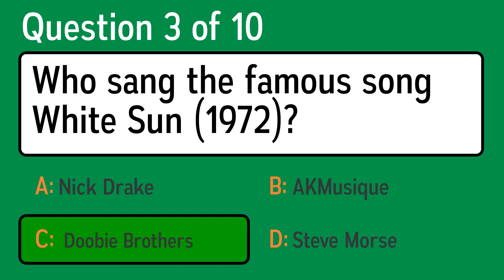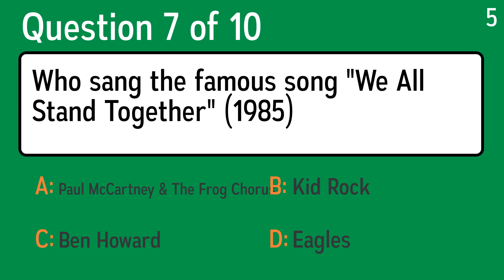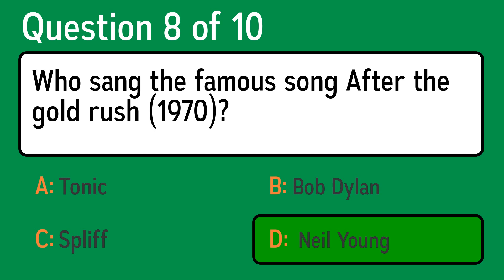Who Sang These Songs?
Question 1: Who sang the famous song Psychokiller (studio) (1977)?
 Answer a: Baltimora
 Answer b:  Talking Heads
 Answer c: Beach Boys
 Answer d: JD Edwards Band

Question 2: Who sang the famous song Sledgehammer (1986)?
 Answer a: Santana
 Answer b: Bruce Cockburn
 Answer c:  Peter Gabriel
 Answer d: Toto

Question 3: Who sang the famous song White Sun (1972)?
 Answer a: Nick Drake
 Answer b:  Doobie Brothers
 Answer c: AKMusique
 Answer d: Steve Morse

Question 4: Who sang the famous song ”She’s Leaving Home” (1967)?
 Answer a: Arcade Fire
 Answer b: The Specials
 Answer c: Sheffield Socialist Choir
 Answer d:  The Beatles

Question 5: Who sang the famous song "Sugar" (2015)
 Answer a: Maroon 5
 Answer b: Eva Cassidy
 Answer c: J.J. Cale
 Answer d: Gregory Porter

Question 6: Who sang the famous song "Off The Wall" (1979)
 Answer a: Crosby, Stills, Nash & Young
 Answer b: Nielson
 Answer c: Ramses Shaffy
 Answer d: Michael Jackson

Question 7: Who sang the famous song "We All Stand Together" (1985)
 Answer a: Ben Howard
 Answer b: Paul McCartney & The Frog Chorus
 Answer c: Kid Rock
 Answer d: Eagles

Question 8: Who sang the famous song After the gold rush (1970)?
 Answer a: Spliff
 Answer b: Tonic
 Answer c: Bob Dylan
 Answer d:  Neil Young

Question 9: Who sang the famous song Afterglow (Of Your Love) (1968)?
 Answer a: Drangsal
 Answer b:  Small Faces
 Answer c: Soundgarden
 Answer d: Cracker

Question 10: Who sang the famous song Wild West End (1978)?
 Answer a: Calexico
 Answer b:  Dire Straits
 Answer c: Red Hot Chili Peppers
 Answer d: Ethiopians